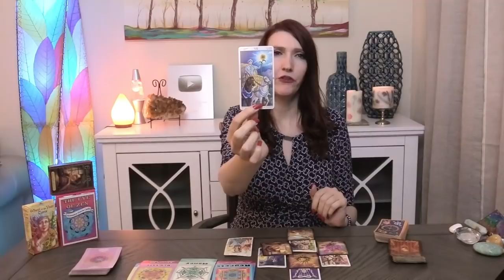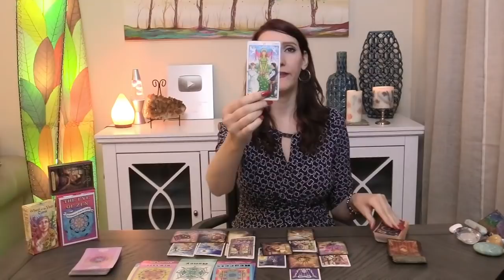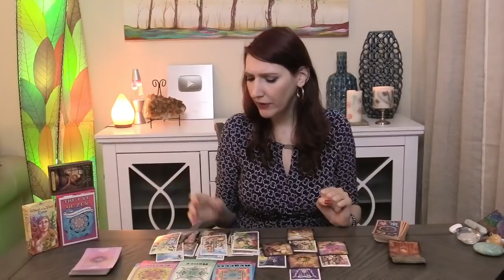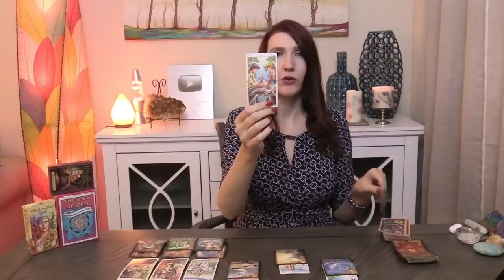SCORPIO AMAZING EVERYTHING THAT YOU WANT!!This Person is Supposed to be in Your life MAY 7 T0 20